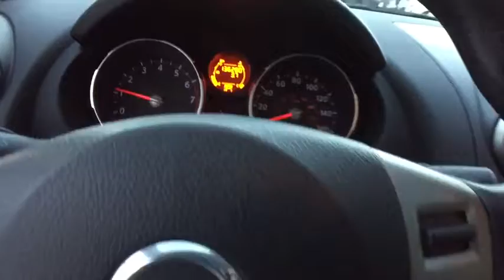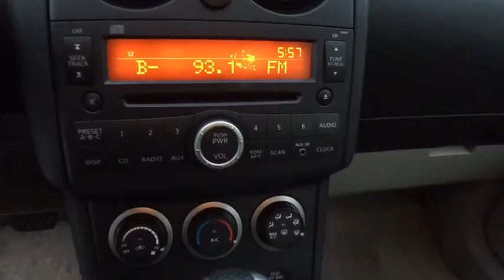2010 Nissan Rogue Clarkston, Waterford, Lake Orion, Grand Blanc, Highland, MI P3071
Gotham Gray Metallic Used 2010 Nissan Rogue available in Clarkston, Michigan at Bowman Chevrolet. Servicing the Waterford, Lake Orion, Grand Blanc, Highland, MI area.

Bowman Chevrolet
6750 Dixie Hwy

2010 ROGUE S Clean CARFAX **AWD**Back-Up Camera**AM/FM Radio**Power Locks**Air Condition**Cruise Control**Power Windows**brbrAt Bowman Auto Group we provide One Great Experience and are proud to offer Transparent Pricing! Proudly serving: Oakland County, Clarkston, Bloomfield Hills, Flint, Waterford, Holly, Whitelake, Lake Orion and Detroit.